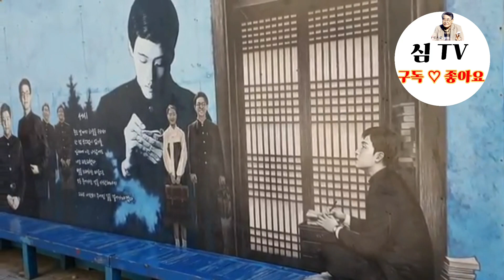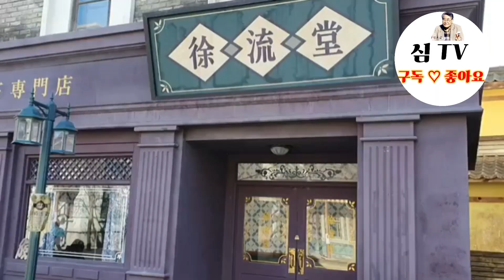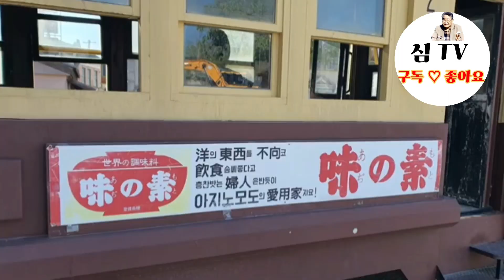합천 꼭 가봐야 할 명소 왕후 시장,천불 천탑, 영상 테마 파크 를 소개합니다